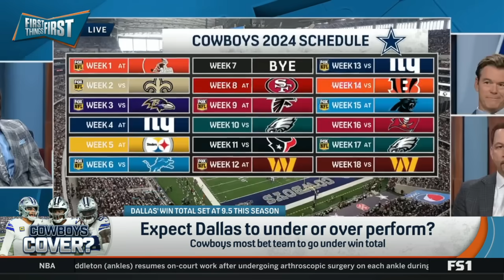FIRST THINGS FIRST | Nick Wright and Broussard reacts to Cowboys most bet team to go under win total